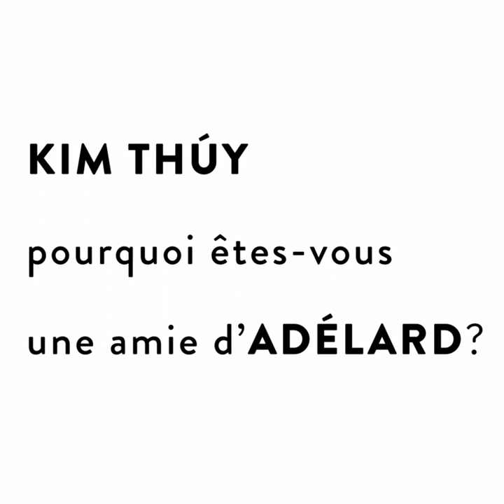Kim Thuy - Amie d'Adélard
Dans le cadre de l'ouverture de la saison 2020, plusieurs personnalités et des artistes en immersion chez Adélard, nous ont dit pourquoi ils étaient des ami.e.s d'Adélard.

Adélard rapproche les artistes et les citoyens.
Adélard est un activateur en art actuel qui propose des immersions (résidences-ateliers) pour les artistes, un lieu qui permet la création et la recherche ainsi qu’un dialogue avec la population. Adélard provoque des rencontres et soutient des échanges porteurs et stimulants entre les artistes et la communauté. Adélard habite au coeur de Frelighsburg et prend part à la vie riche et dynamique du village.